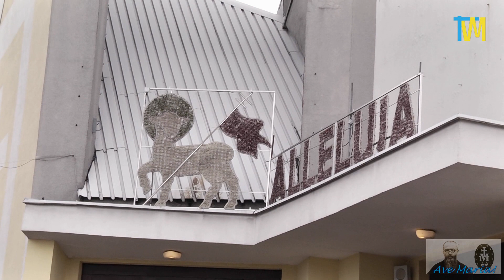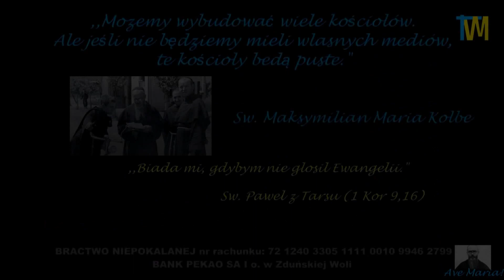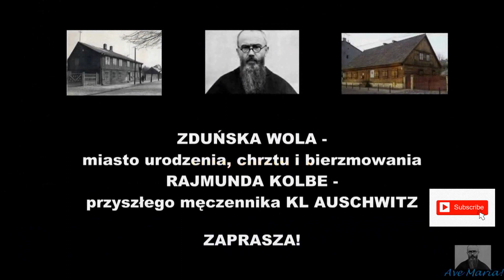WOJOWNICY MARYI: MĘSKI RÓŻANIEC ulicami Bełchatowa; TvM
TELEWIZJA MAKSYMILIAN: Męski Różaniec ulicami Bełchatowa, 03.04.`21 Organizator: WOJOWNICY MARYI REGION BEŁCHATÓW.
Prawdziwe pragnienie człowieka.